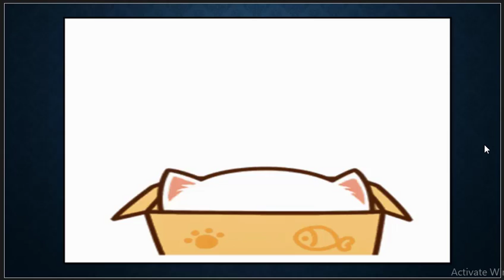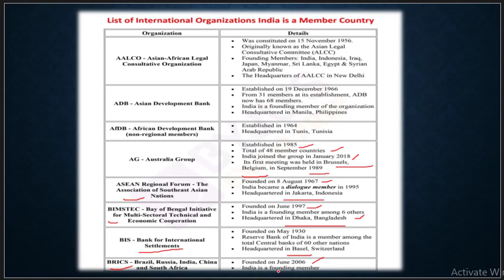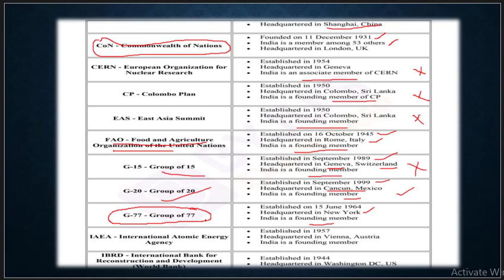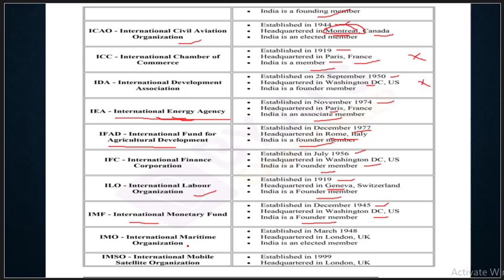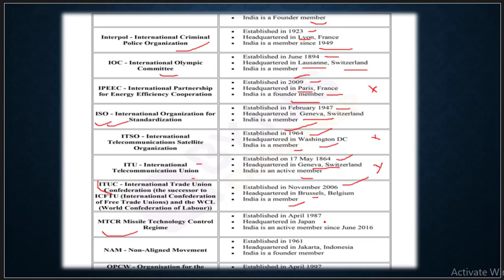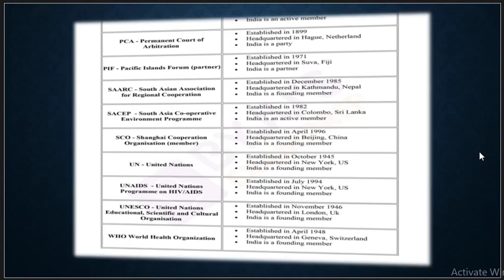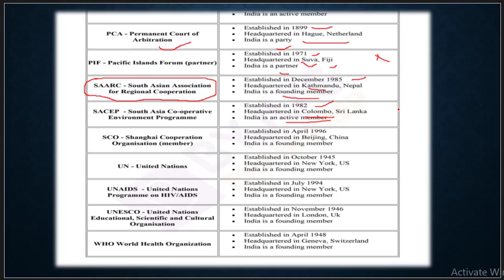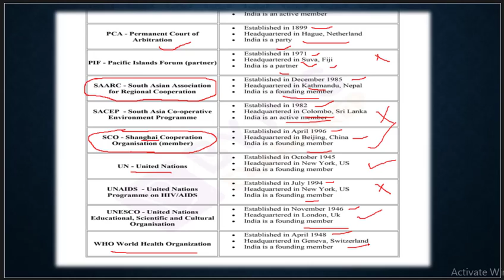List of important international organisation| सभी महत्वपूर्ण संस्थान और उनके मुख्यालय|ssc,railway🇮🇳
I have done complete analysis of all major organisation . it is holistic coverage which will help in all the examination like ssc, railway,upsc,jpsc, Jharkhand, state exam ,bpsc, biharexam

list_of_all_important_international_ organisation